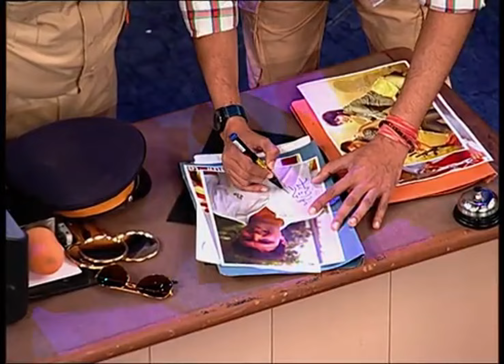भाऊ कदम बनला CID चा दया | Chala Hawa Yeu Dya | Marathi Comedy Show | Zee5 Marathi Classics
In the popular 'Chala Hawa Yeu Dya' show on Zee Marathi, we always get a feast of hilarious jokes. But in this episode, you will get a stomach ache after seeing the comedy of Bhau Kadam, Kushal Badrike, Bharat Ganeshpure, Sagar Karande, and Shreya Bugde, for that make sure to watch this video.